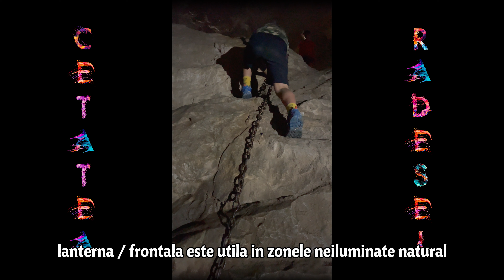Pestera Cetatile Radesei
Pestera Cetatea Radesei